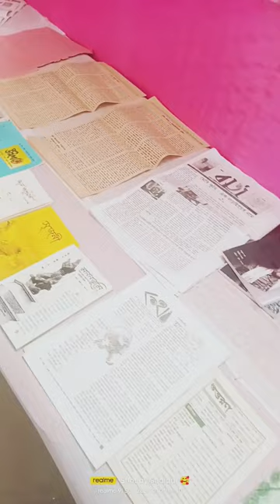Little Mag Exhibition❣️❤️💓😍